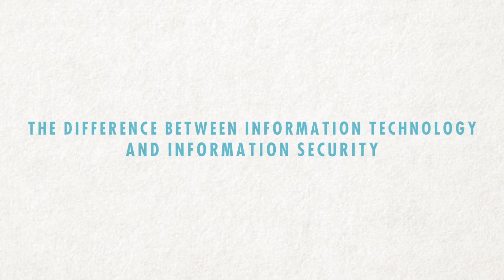The Difference Between Information Technology And Information Security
What is the difference between Information Technology and Information Security? While the two compliment one another, their differences outweigh their similarities.

GraVoc offers Information Security services as well as Information Technology services. to learn more.